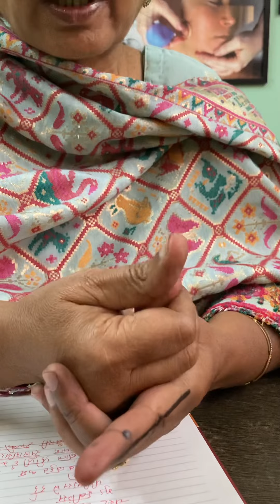Jain conference -Manav seva yojna. Skin problems चर्मरोग वीडियो नंबर20